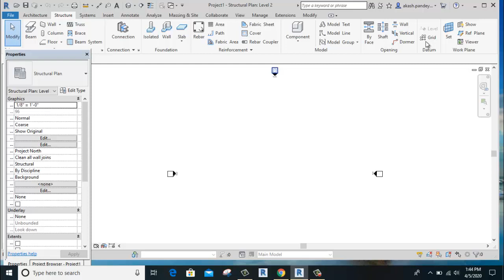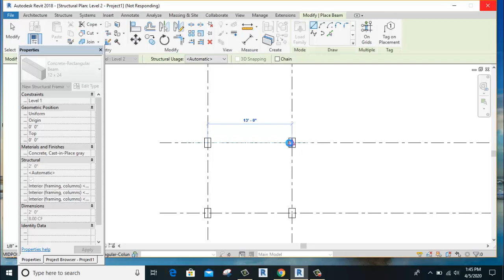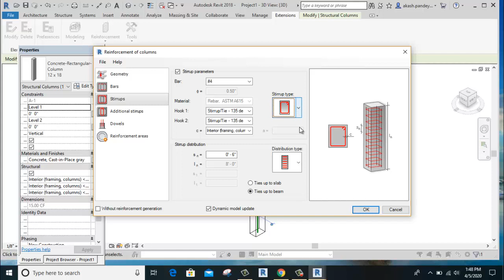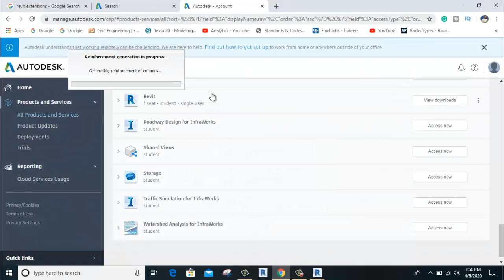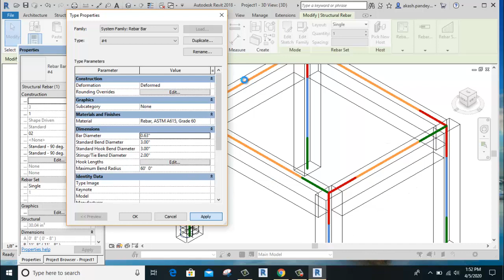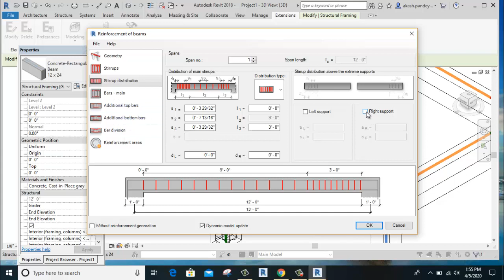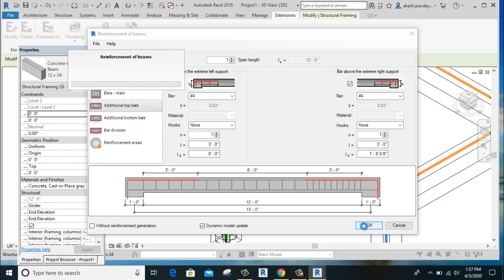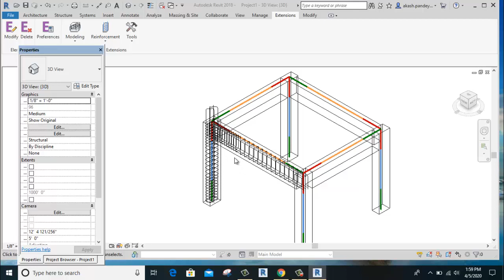Provide Automatic Reinforcement in Beam & column | Revit Structure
Hello friends...